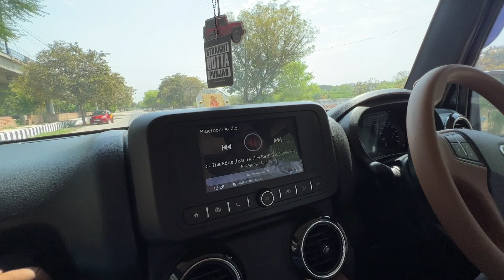Mahindra Thar को ख़रीद कर उसपे 1.5 Lakh का खर्चा🔥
Modified Mahindra Thar Came For Featuring